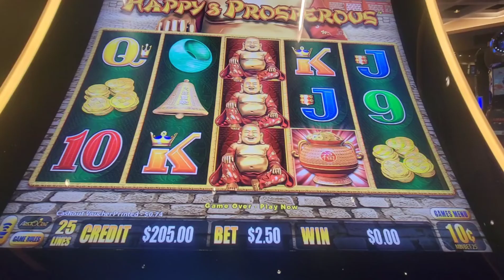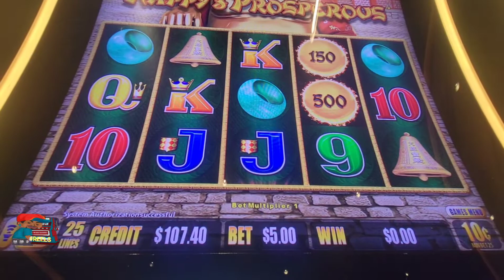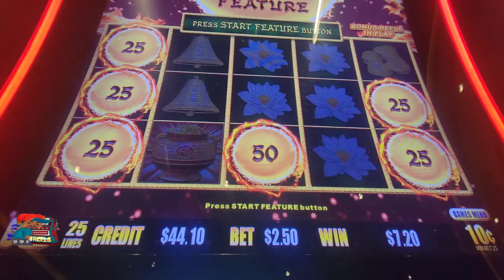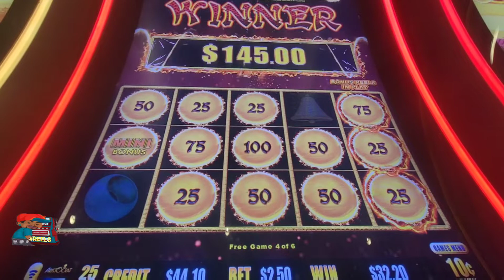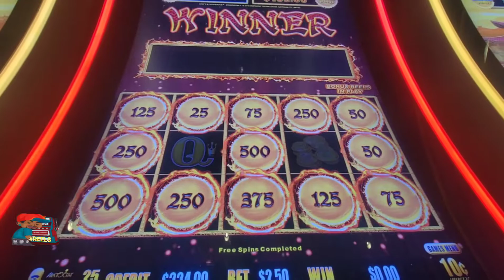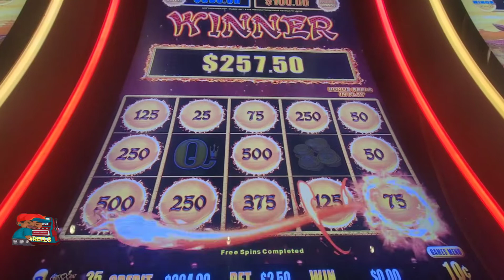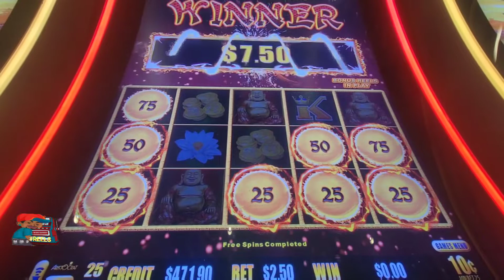The Bonuses Kept Coming on This DRAGON LINK 🤑 Happy & Prosperous did GOOD!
Dragon Link youtube video. Featuring NICE DRAGON LINK BONUS Win. There is power in this High Limit Slot Bonus. I landed some BIG BallS. Good Video on .10cents Denomination Dragon Link. Big Profit, Bonus Win! ENJOY THE ACTION! IF YOU ARE NEW TO THE CHANNEL PLEASE SUBSCRIBE, HIT THAT LIKE 👍BUTTON & FEEL FREE TO DROP A COMMENT BELOW CLICK LINK TO WATCH THE FULL VIDEO Please Enjoy These Other "BG SLOTS" Videos: Dragon Link Videos "VGT" 9 Liner Paylist TAGS: BrokeGamblerSlots, letsgo, DragonLink, IndianapolisHorseshoeCasino, FavoriteSlots, HowToMakeMoney, SlotChannel, SlotHandpay, slotmachinejackpot, HowToWinOnSlots, SlotMachineVideos, LetsGo, BonusPower, HighLimit **I DO NOT OWN THE RIGHTS TO ANY AND ALL OF THE MUSIC PLAYED IN THIS VIDEO** Music:Tarantism URL This channel is for entertainment purposes only. I am not here to promote gambling.